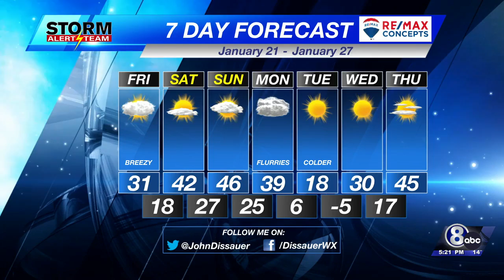Thursday Evening Weather Update - January 20, 2022